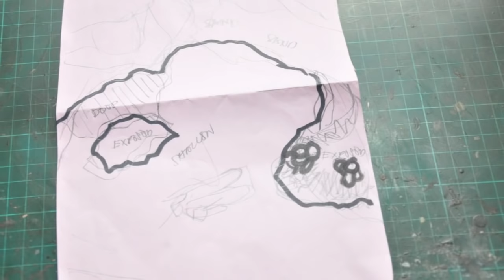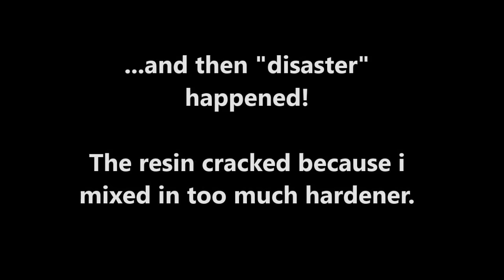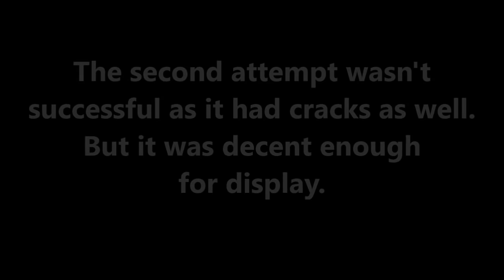A "Disastrous" Resin w/ my Spear Fishing Diorama Build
This is the first time I've experimented with a polymer resin. This material has exothermic properties. Always use a face mask when using this chemical as it has a strong odor (burning plastic). The disastrous cracking of the resin material almost zapped my energy to do another one as the build process is tedious and lengthy. The result of the second trial is not what i expected. Cracks still appeared so i tried covering it and was "decent" enough for display in my house. This learning and experience i gained will help me in my future builds.  I'm not a fan of this resin material.